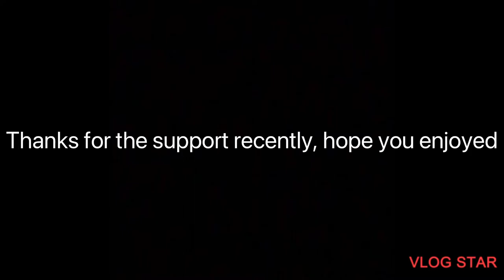Weird puck dribble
Rocket League is a vehicular soccer video game developed and published by Psyonix. The game was first released for Microsoft Windows and PlayStation 4 in July 2015, with ports for Xbox One and Nintendo Switch being released later on. In June 2016, 505 Games began distributing a physical retail version for PlayStation 4 and Xbox One, with Warner Bros. Interactive Entertainment taking over those duties by the end of 2017. Versions for macOS and Linux were also released in 2016, but support for their online services was dropped in 2020. The game went free-to-play in September 2020.

Rocket League
Rocket League logo.svg
Developer(s)
Psyonix[a]
Publisher(s)
Psyonix
Director(s)
Thomas Silloway
Producer(s)
Sarah Hebbler
Designer(s)
Corey Davis
Programmer(s)
Jared Cone
Artist(s)
Bobby McCoin
Composer(s)
Mike Ault[b]
Engine
Unreal Engine 3
Platform(s)
Microsoft Windows
PlayStation 4
Xbox One
macOS[c]
Linux[c]
Nintendo Switch
PlayStation 5
Release
July 7, 2015
Windows, PlayStation 4
July 7, 2015
Xbox One
February 17, 2016
macOS, Linux
September 8, 2016
Nintendo Switch
November 14, 2017
Genre(s)
Sports
Mode(s)
Single-player, multiplayer
Described as "soccer, but with rocket-powered cars", Rocket League has up to eight players assigned to each of the two teams, using rocket-powered vehicles to hit a ball into their opponent's goal and score points over the course of a match. The game includes single-player and multiplayer modes that can be played both locally and online, including cross-platform play between all versions. Later updates for the game enabled the ability to modify core rules and added new game modes, including ones based on ice hockey and basketball.

Rocket League is a sequel to Psyonix's Supersonic Acrobatic Rocket-Powered Battle-Cars, a 2008 video game for the PlayStation 3. Battle-Cars received mixed reviews and was not a success, but gained a loyal fan base. Psyonix continued to support themselves through contract development work for other studios while looking to develop a sequel. Psyonix began formal development of Rocket League around 2013, refining the gameplay from Battle-Cars to address criticism and fan input. Psyonix also recognized their lack of marketing from Battle-Cars and engaged in both social media and promotions to market the game, including offering the game for free for PlayStation Plus members on release.

Rocket League was praised for its gameplay improvements over Battle-Cars, as well as its graphics and overall presentation, although some criticism was directed towards the game's physics engine. The game earned a number of industry awards, and saw over 10 million sales and 40 million players by the beginning of 2018. Rocket League has also been adopted as an esport, with professional players participating through ESL and Major League Gaming along with Psyonix's own Rocket League Championship Series (RLCS).

Rocket League's gameplay is largely the same as that of its predecessor, Supersonic Acrobatic Rocket-Powered Battle-Cars. Players control a rocket-powered car and use it to hit a ball that is much larger than the cars towards the other team's goal area to score goals, in a way that resembles a soccer game, with elements reminiscent of a demolition derby.[1][2] Players' cars have the ability to jump to hit the ball while in mid-air. The players can also pick up a speed boost by passing their cars over marked spaces on the field, enabling them to quickly cross the field, use the added momentum to hit the ball, or ram into another player's car to destroy it; in the latter case, the destroyed car respawns moments later on their team's side of the field. A player may also use a boost when in the air to propel themselves forward in flight, allowing players to hit the ball in the air. Players can alter their car's orientation while midair, which combined with midair boosting allows for controlled flight. Players can also perform quick dodges, causing their car to do a short jump and spin in a given direction, which can be used to nudge the ball or gain positioning advantage over the other team.[3]

Matches are usually five minutes long, with a sudden death overtime if the game is tied at that point.[4] Matches can be played from between one-on-one up to four-on-four players, as well as in casual and ranked playlists.[5] The latter serves as Rocket League's competitive online mode, where players compete in various tiered ranks within game seasons, with victories or losses raising or lowering a player's rank, respectively.[6] The game includes a single-player "season" mode, with the player competing with computer-controlled players.